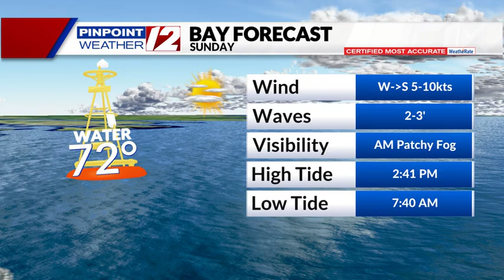WPRI 12 Weather Now 7/14/24: Hot, Dry, and Sunny Today; Heat and Humidity Build Next Few Days